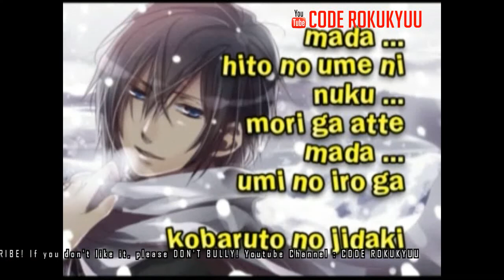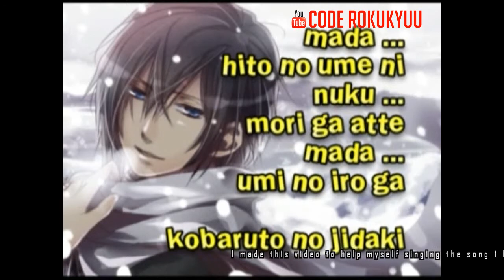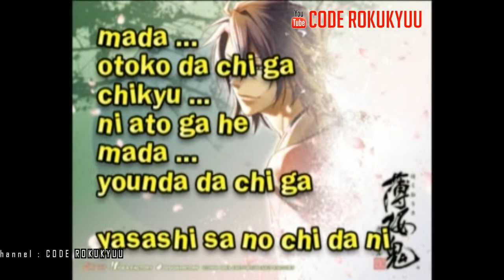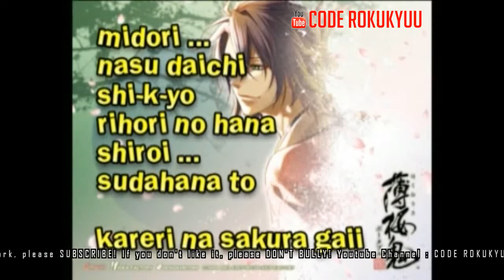KR Black Ost - Long Long Ago 20th Century - Karaoke Instrumental with Lyric Romaji